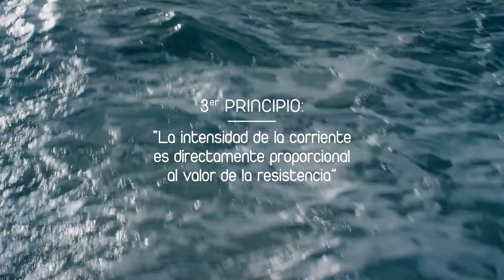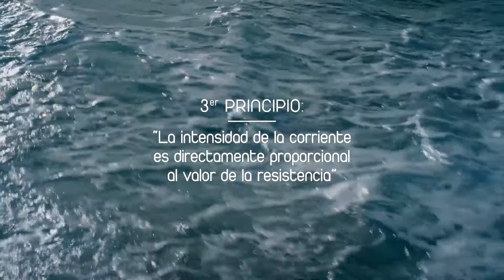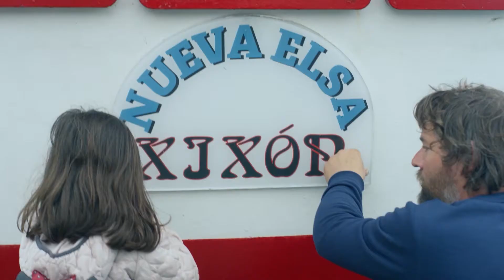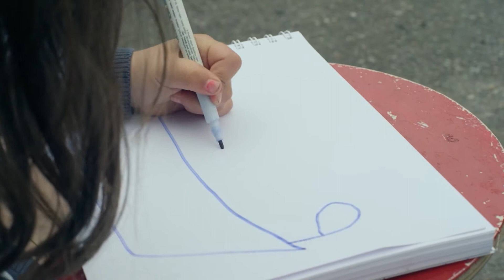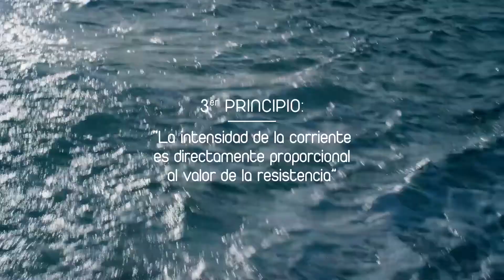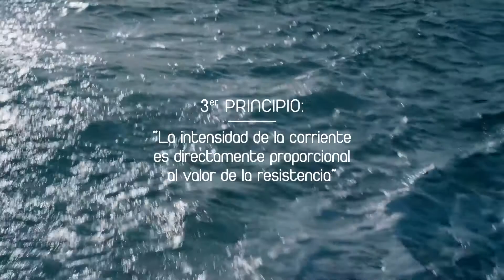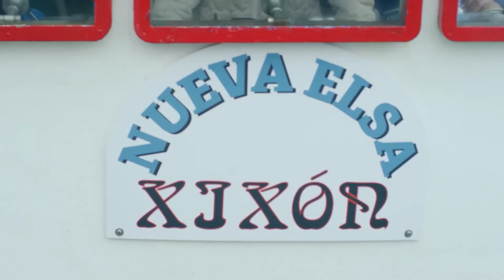Presentación: Los besos de Manuel Vilas. Con Ana Merino.